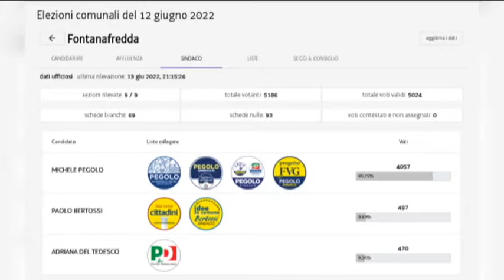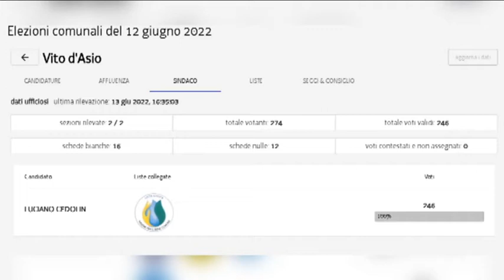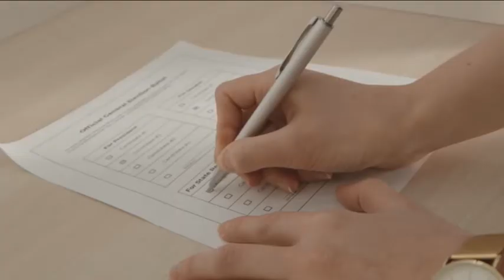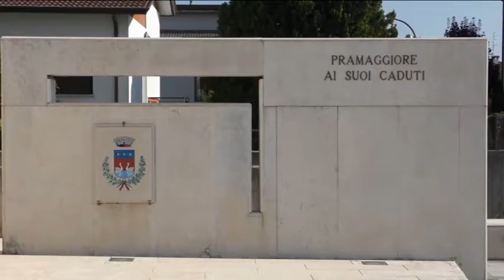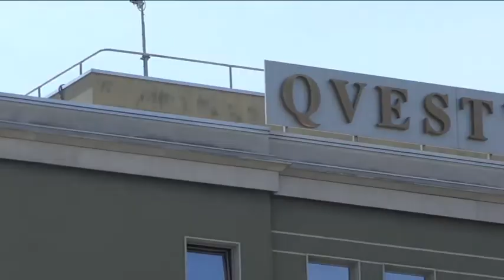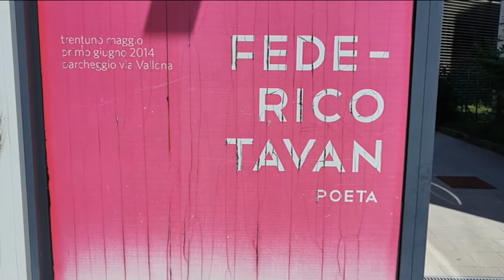TG 24 NEWS PORDENONE | 14 giugno 2022